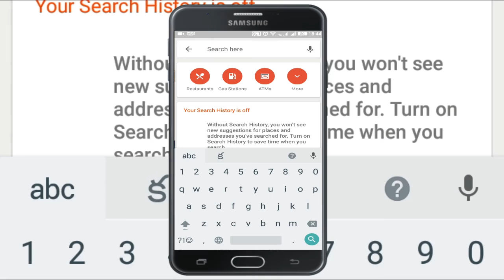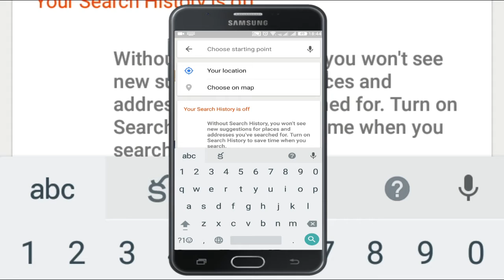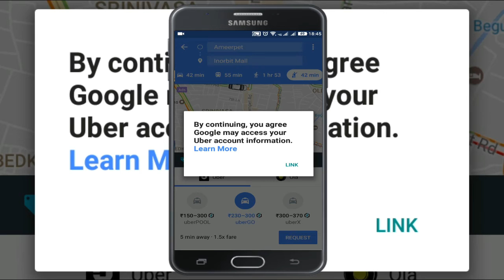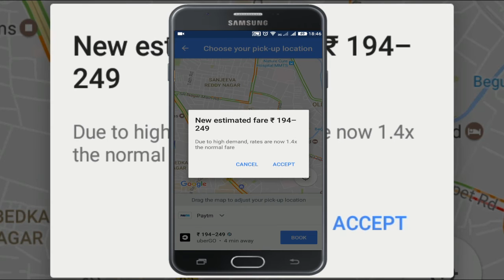How to Book UBER and OLA directly from GOOGLE MAPS | Telugu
How to Book Uber and Ola directly from Google Maps
హౌ టు బుక్ UBER అండ్ OLA డైరెక్ట్లీ ఫ్రొం GOOGLE MAPS